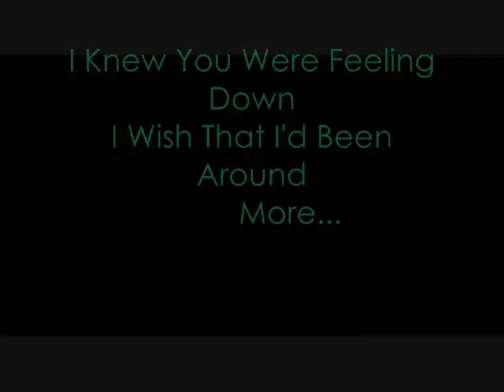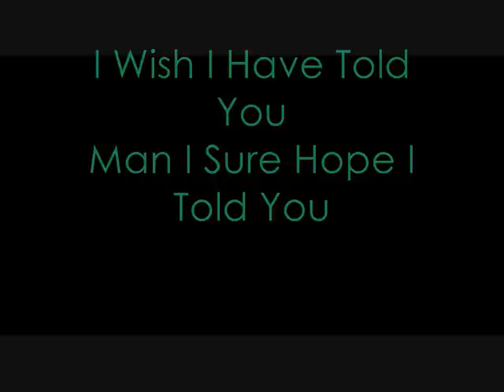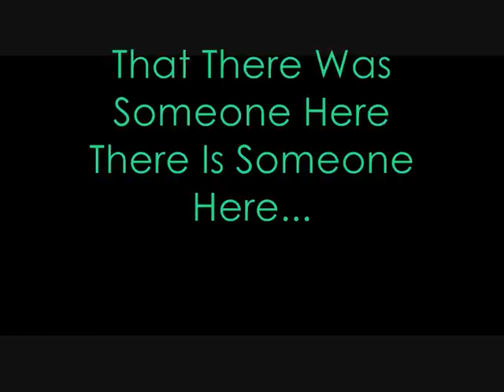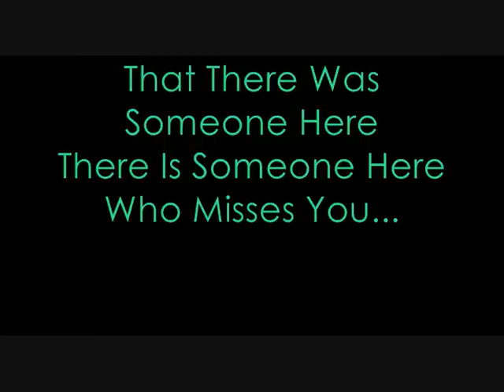Bowling For Soup - Goodbye Friend (Lyrics)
bfs b-side sorry for partyin